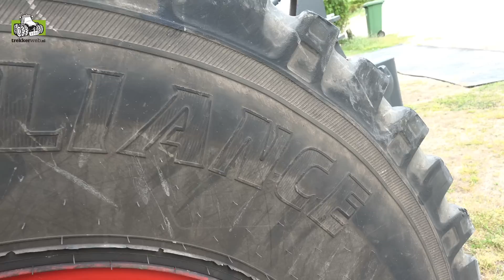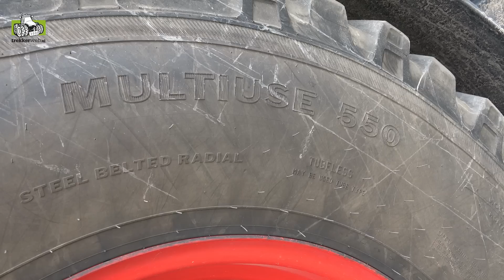Fendt 828 op Multiuse 550 Alliance banden voor transport Trekkerweb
Fendt 828 op Multiuse 550 Alliance banden voor transport